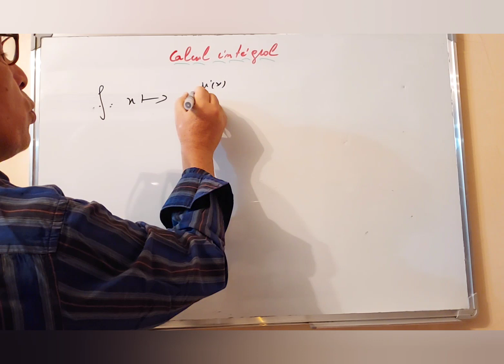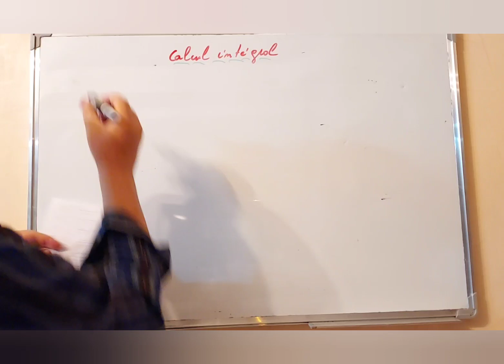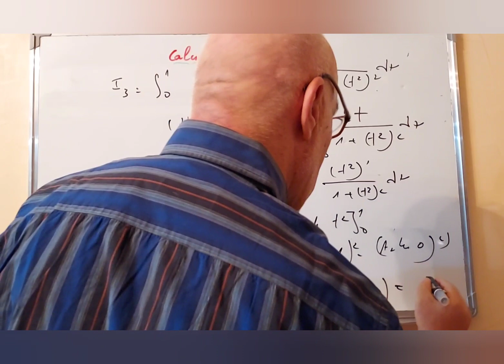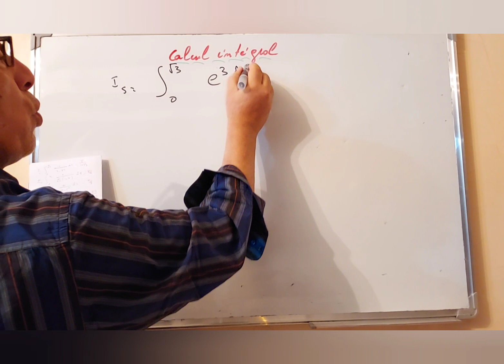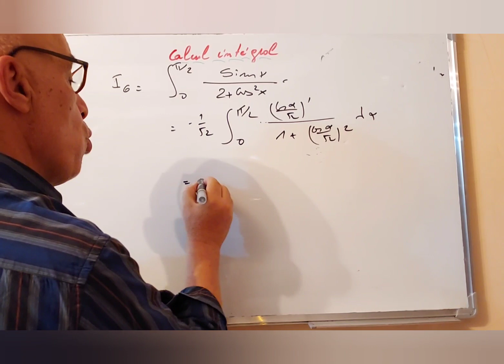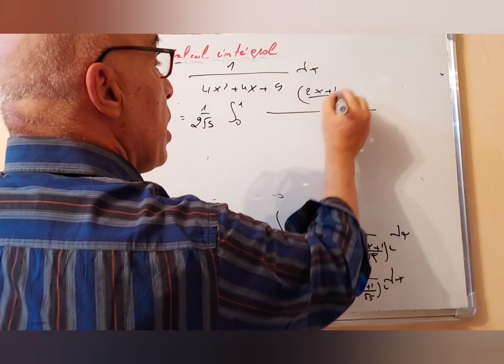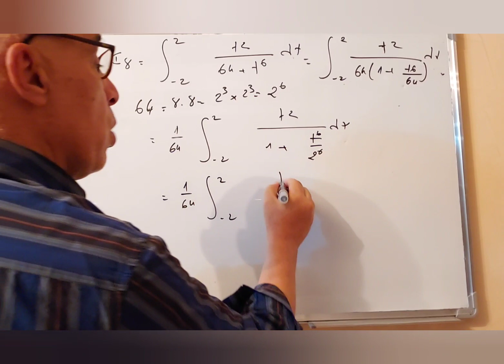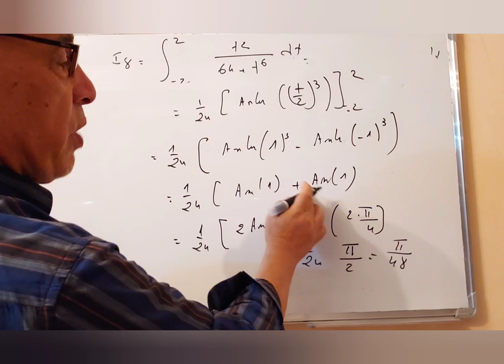Calcul intégral ( Partie 4). 2Bac SM biof.2024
préparations concours2024